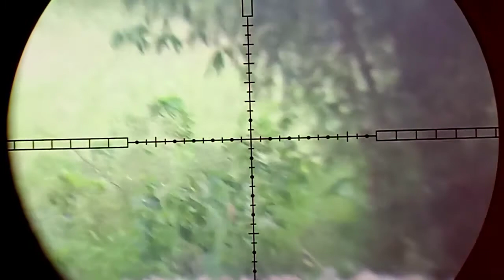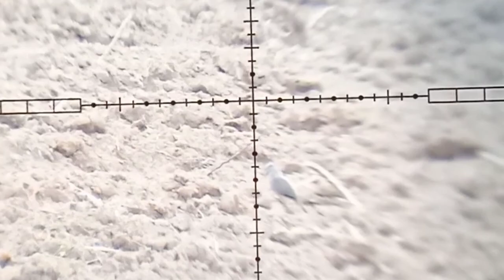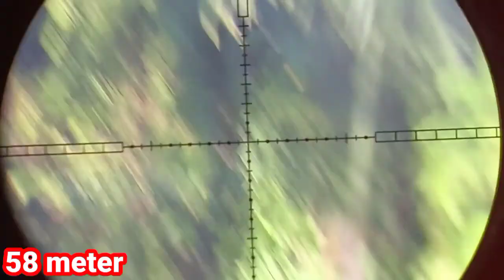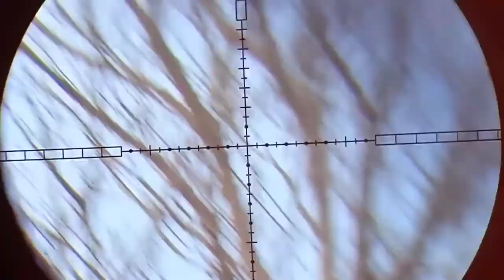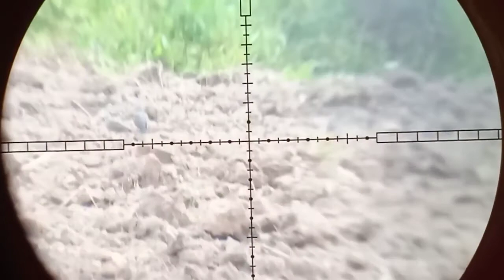BERBURU BURUNG TEKUKUR // DI SORE HARI YANG PANAS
berburu tekukur di sore hari sangat panas kawan.
tekukur nya sangat banyak.. sayangnya angin terlalu kencang untuk long range
selamat menonton
terimakasih